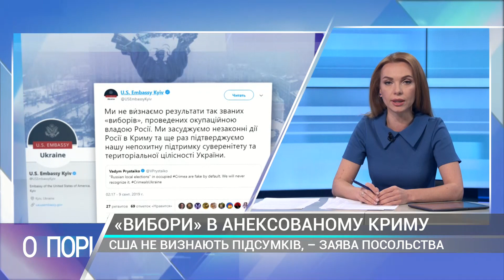Салій: доля України залежить від нормандського формату – О порі (09.09)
З гостем студії кандидатом політичних наук Костянтином Салієм говорили про повернення бранців Кремля.